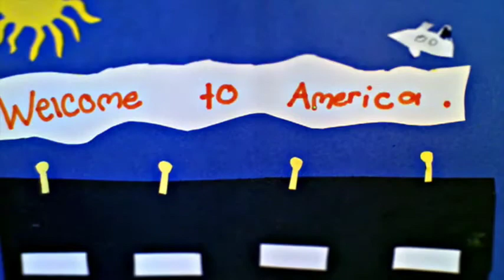First time in america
Ben Gamla Paper Animation (Friendship)